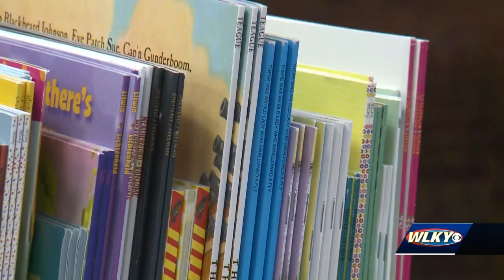Mack Family Foundation creates space for kids to read in local elementary school